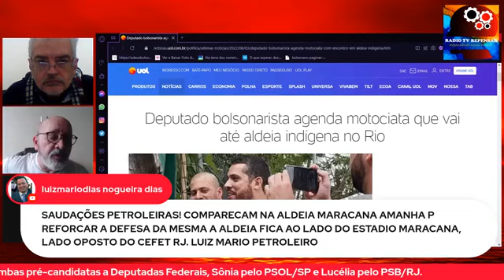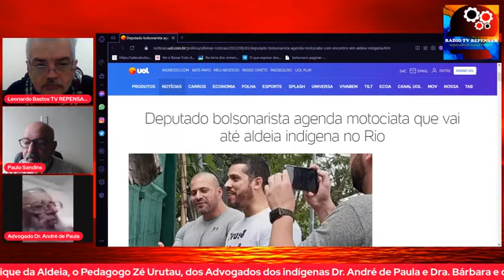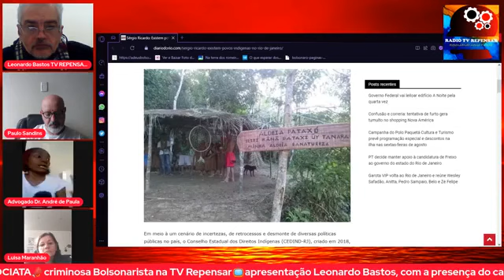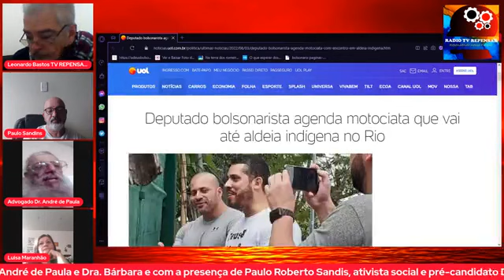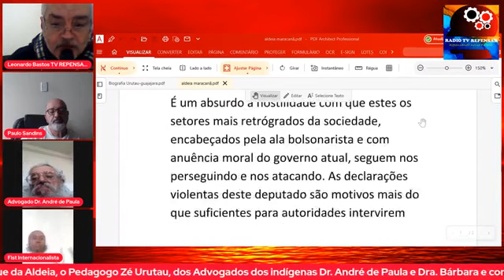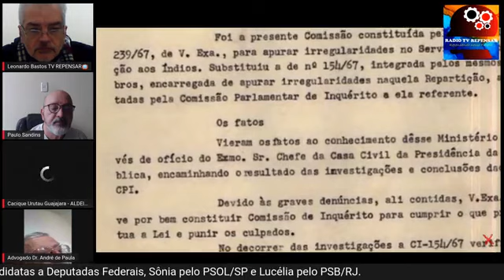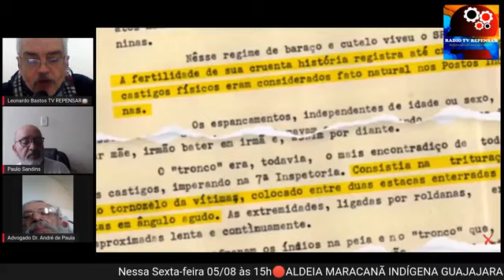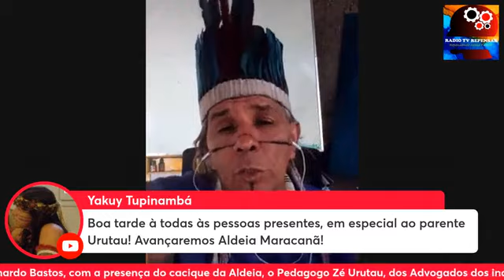Em 05/08/2022 às 15h🔴ALDEIA MARAKANÃ PEDIA SOCORRO🆘CONTRA MOTOCIATA📣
Nessa Sexta-feira 05/08/2022 às 15h🔴ALDEIA MARAKANÃ INDÍGENA GUAJAJARA PEDIA SOCORRO🆘CONTRA MOTOCIATA📣criminosa Bolsonarista na TV Repensar📺apresentação Leonardo Bastos, com a presença do cacique da Aldeia, o Pedagogo Zé Urutau, dos Advogados dos indígenas Dr. André de Paula e Dra. Bárbara e com a presença de Paulo Roberto Sandins, ativista social e pré-candidato Deputado Estadual pelo PT/RJ, com áudios e vídeos de Sônia Guajajara e de Lucélia Santos, ambas pré-candidatas a Deputadas Federais, Sônia pelo PSOL/SP e Lucélia pelo PSB/RJ.